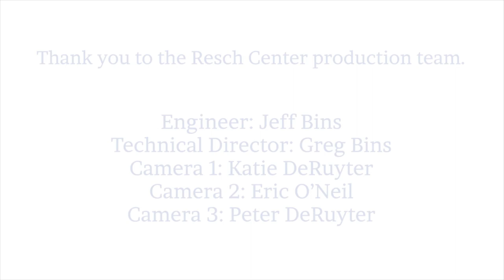2021 Green Bay Southwest High School Graduation